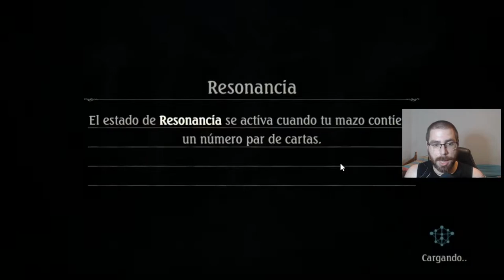Mi elección de líderes por el 6º Aniversario | Shadowverse en Español